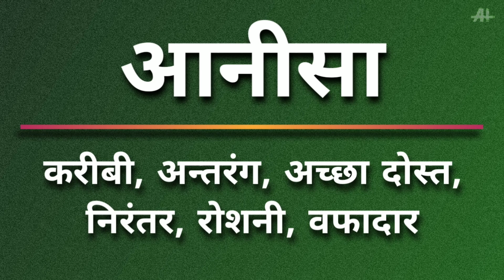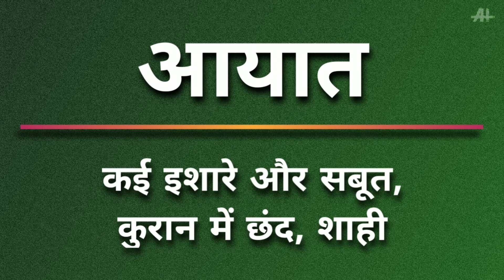मुस्लिम लड़कियों के अ अक्षर से 50 खुबसूरत नाम मतलब के साथ। Muslim girls names।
मुस्लिम लड़कियों के अ अक्षर से 50 खुबसूरत नाम मतलब के साथ।

हिंदी में नाम